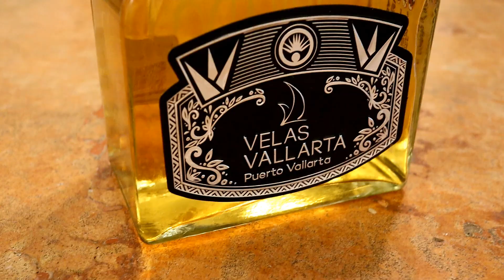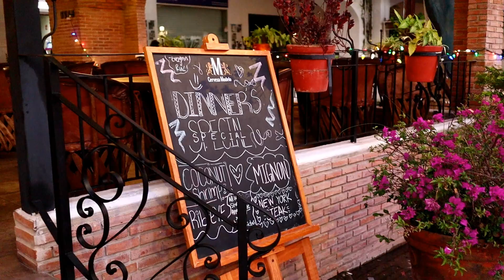MEETING A WOMAN IN PUERTO VALLARTA, MEXICO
I had been living in Puerto Valloarta, Mexico for some time and was about to meet someone again that I had previously been traveling with around in Mexico. In the coming videos we will be going to new places around the area of Puerto Vallarta. For example Yelapa, The hotel zone of Puerto Vallarta, San Sebastian, Punta De mita and more. Last time we traveled together we visited Huatulco, Puerto Escondido, Puerto Angel, Mazunte. We were also in cancun, Isla Mujeres and Tulum.